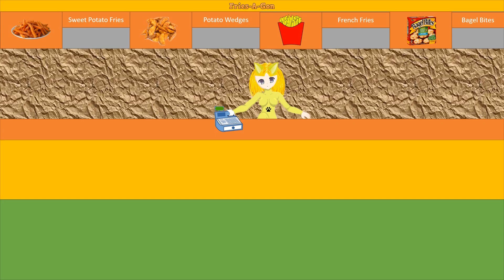Donnie Neptune - I can see it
Created by Not PawPawsFan8UTTP